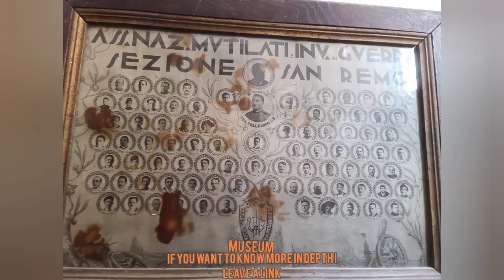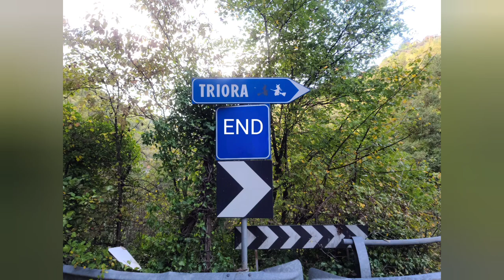Triora village of witches 1500 mini adventure documentary